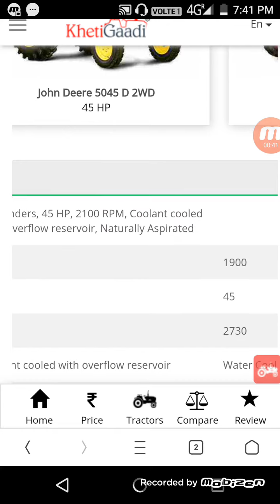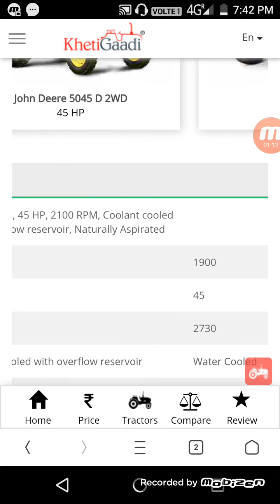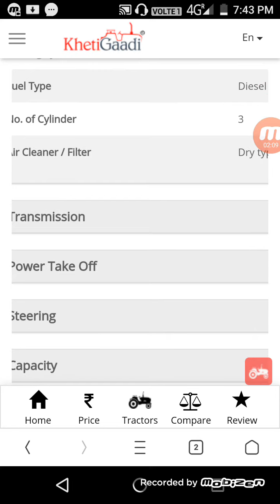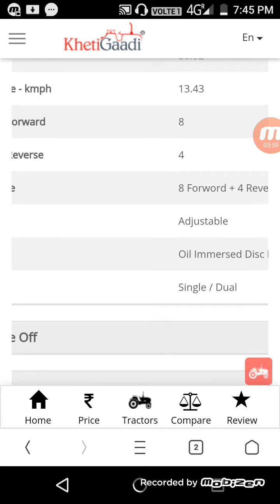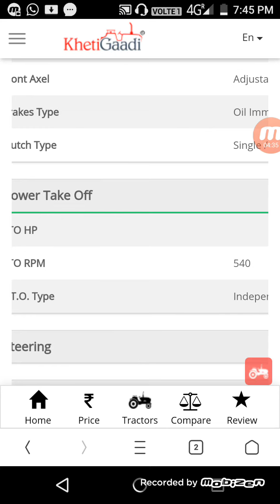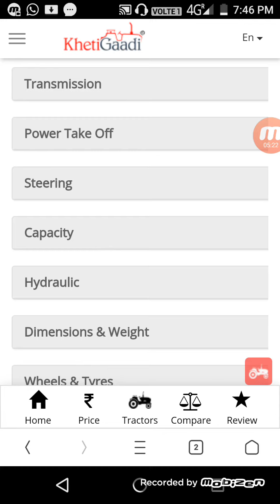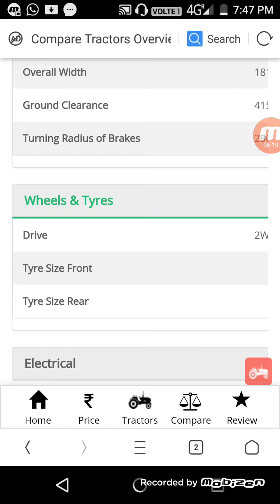Mahindra 575 Di ,45HP specifications full review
John Deere full review
Mahindra
John Deere 5045 D
Mahindra 575 Di powerplus Bhoomiputra
Specifications